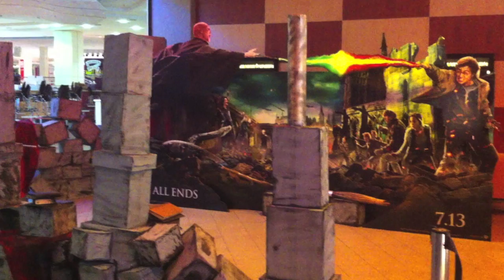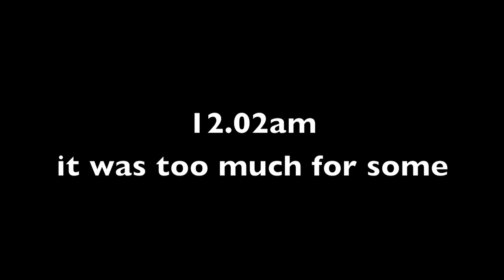Harry Potter and the Deathly Hallows Part 2 Midnight Screenings at Greater Union Tuggerah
The wait is over - take a look at how over 1000 hard core Harry Potter fans enjoyed the midnight screening of Harry Potter and the Deathly Hallows Part 2 at Greater Union Tuggerah.